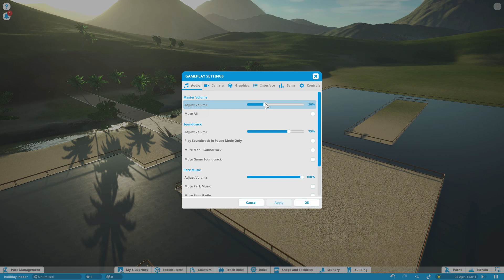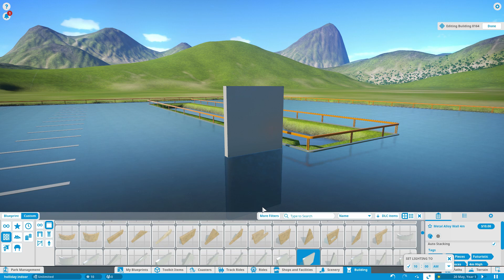planet coaster holiday park aflevering 1.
in deze aflevering begin ik met Holiday Indoor park

elke maandag
   = planet coaster. 19 uur

woensdag
   = euro truck simulator 2. 19 uur

vrijdag
   = Minecraft plugin tutorial. 19 uur

Links:
   Planet Coaster